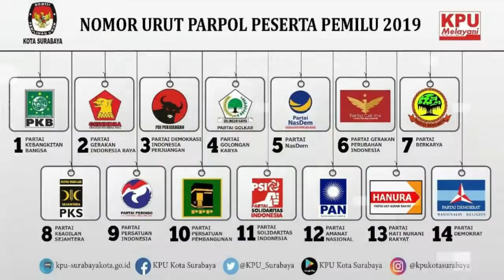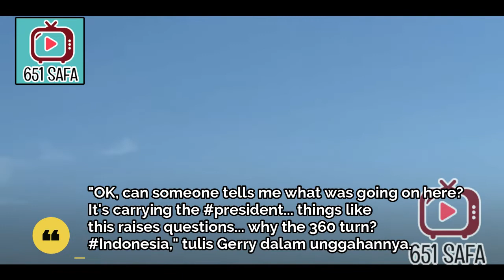DETIK DETIK PESAWAT JKW BERPUTAR PUTAR ?!!